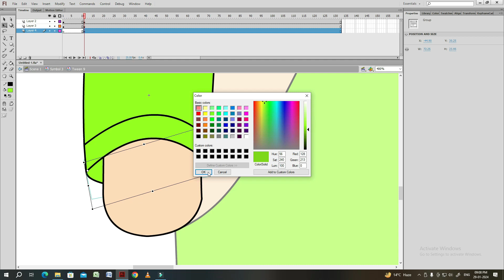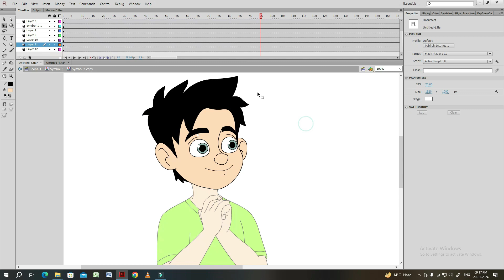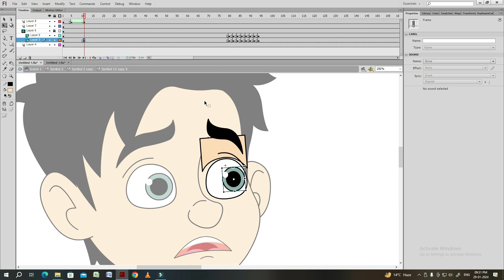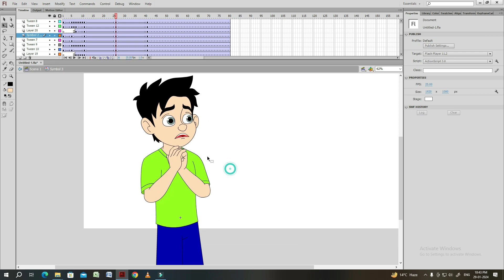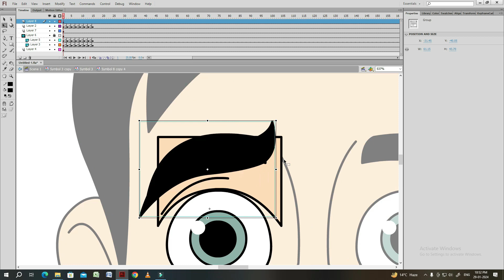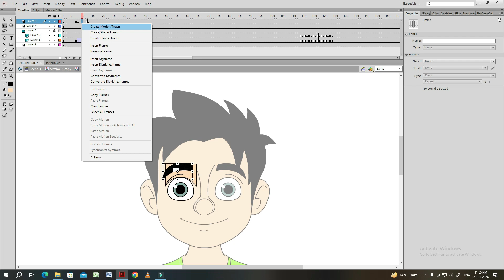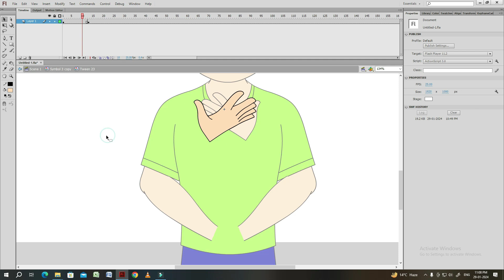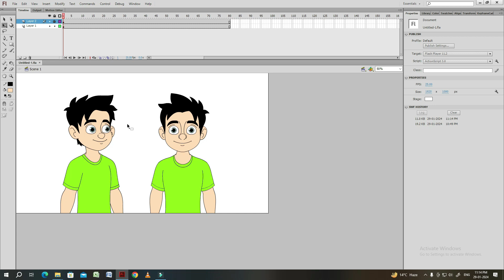Human Fearing Animation । Human Fearing Animation कैसे बनाय । Fearing Animation কিভাবে বানায় । 😨😨😨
How to make fearing animation । Flash Tutorial । in Hindi

2d Character fearing animation in Flash ॥ Hindi Tutorial in Simple way 👌👌👌

A Boy Fearing Animation 😬😬😬। Step By Step Animation । Hindi । Adobe flash

Fearing Animation with 2d Character ॥ Best Fear Animation ॥ Tutorial Video 🔥🔥🔥

🖌️ About the Channel:
Dive into the mesmerizing world of 2D animation, your guide through a universe of vibrant characters, enchanting stories, and boundless creativity. Here, we believe in the power of visuals to tell tales that captivate hearts and minds.

🚀 What to Expect:
🎬 Animations Galore: Immerse yourself in a collection of whimsical, funny, and heartfelt 2D animations. From short stories to character showcases, there's always something new to discover.

🎨 Behind the Scenes: Peek behind the curtain and witness the magic of animation in our behind-the-scenes videos. Learn about the process, techniques, and the inspiration behind your favorite characters and scenes.

🌈 Tutorials and Tips: Aspiring animators, this is your haven! Find valuable insights, tips, and tutorials to enhance your own animation skills. Join me on the journey of continuous learning and improvement.

🤝 Community Corner:
This channel is not just about animations; it's about building a community of animation enthusiasts. Share your thoughts, ideas, and connect with fellow animation lovers in the comments. Your feedback and suggestions drive the evolution of this channel!

Thanks for joining the animation journey at Animation Guide. Let's create and explore the animated realm together.

2d character fearing animation
character fearing animation in flash
fearing animation in flash
fearing animation in adobe flash
best fearing animation
simple fearing animation
2d animation on fear
animation with fear
character fear animation

In this video you see Human Fearing Animation in Adobe Flash Software.

Easy way to learn 2d animation.

A complete knowledge from basic to advanced level of 2d animation.
In this channel you know how easy to do all kind of 2d animation. 👍👍👍